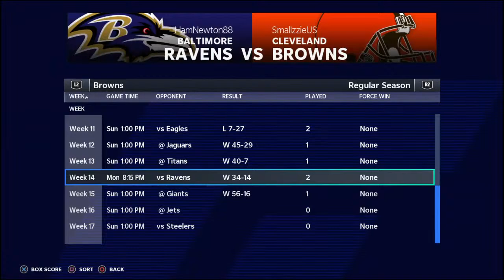BIRDHOUSE GAMING WEEK 15 (8-5) GIANTS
Watch me play play the Giants in my week 15 match trying to clinch the playoffs.